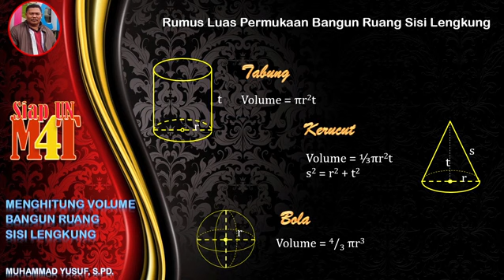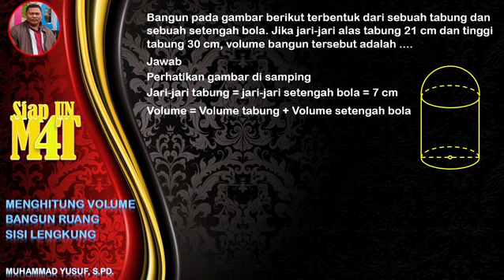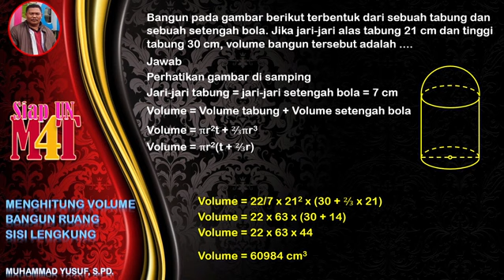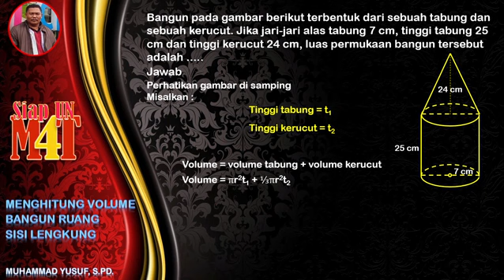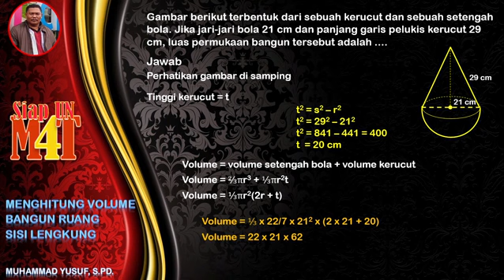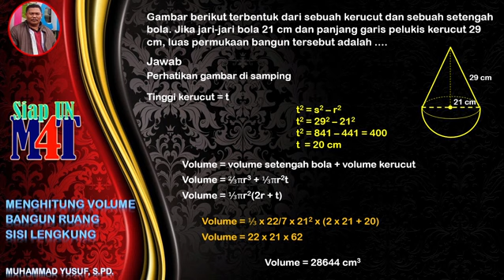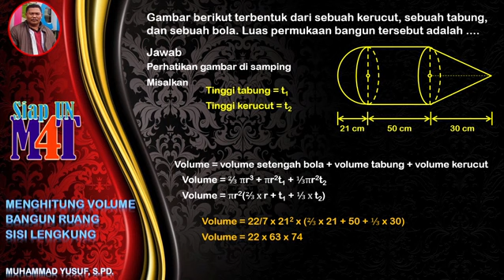MENGHITUNG VOLUME BANGUN RUANG SISI LENGKUNG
VIDIO PEMBELAJARAN MENGHITUNG VOLUME BANGUN RUANG SISI LENGKUNG